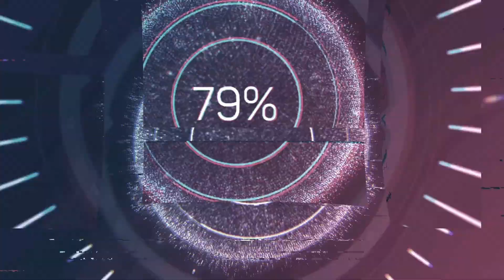The Nightmare of the Russian Army in Ukraine - Baykar Bayraktar TB2 Drone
The Bayraktar TB2 is a medium-altitude long-endurance unmanned combat aerial vehicle (UCAV) capable of remotely controlled or autonomous flight operations. It is manufactured by the Turkish company Baykar Defence, primarily for the Turkish Armed Forces. The aircraft are monitored and controlled by an aircrew in a ground control station, including weapons employment. The development of the UAV has been largely credited to Selçuk Bayraktar, a former MIT graduate student. While the Turkish Armed Forces describes Bayraktar TB2 as "Tactical UAV Class" to prevent it from being a competitor to the TAI Anka UAV, international standards would classify it as a medium-altitude long-endurance UAV.

As a part of its military modernization program the Armed Forces of Ukraine purchased 12 Bayraktar TB2s in 2019.After successful testing of the aircraft, the Ukrainian Navy made a separate order for 6 Bayraktar TB2s, set to be delivered in 2021, according to navy officials.Meanwhile, Turkish and Ukrainian officials announced the establishment of a joint venture to produce 48 additional Bayraktar TB2s in Ukraine.The first batch of the Bayraktar TB2 complex was delivered to the Navy in July 2021.

During a Russian military buildup in Crimea and near Ukraine's borders, a Bayraktar TB2 conducted a reconnaissance flight over the Donbas region on 9 April 2021. This was the first operationalization of the aircraft by the Ukrainian Forces within an active conflict zone. In October 2021, a Bayraktar TB2 drone was used for the first time in combat during the war, targeting a Russian separatist artillery position, destroying a D-30 howitzer, and halting the bombardment of Ukrainian troops near Hranitne.

During the 2022 Russian invasion of Ukraine, Bayraktar TB2 drones have been used by the Ukraine’s armed forces against Russian troops. In January prior to the invasion, the spokesperson for the air force command Lt. Col. Yuri Ignat confirmed that "Ukraine has approximately 20 Bayraktar drones, but we will not stop there".On 24 February, the day of invasion, the People's Militia of the Luhansk People’s Republic claimed it shot down two TB2 drones near the city of Luhansk. On 27 February, the Ukraine’s air force confirmed two strikes by TB2 on Russian convoys in the Kherson and Zhytomyr regions.
According to video footage released by the armed forces, TB2 drones successfully destroyed several Russian military vehicles including surface-to-air missile systems. The drone also reportedly destroyed two Russian fuel trains. The chief of Ukraine’s air force Lt. Gen. Mykola Oleshchuk called the UAV system "life-giving". On 2 March, Ukrainian defense minister Oleksii Reznikov announced the arrival of additional TB2 drones.